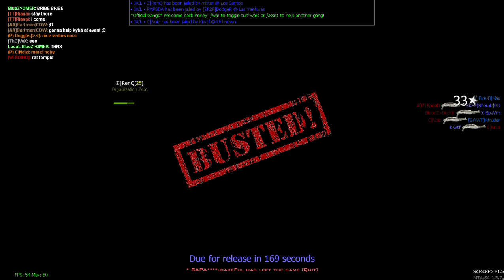C JB 18/01/2020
Successfull JB organized by C members and other fellow criminals
a bit laggy vid but u can smd.